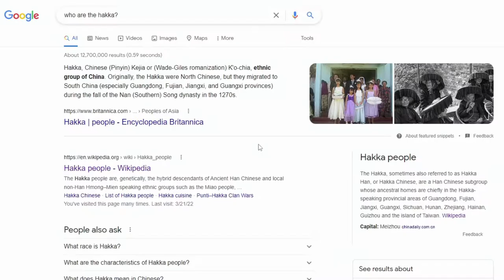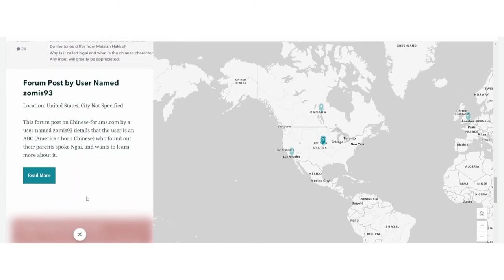Who are the Ngai people?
This is a teaser trailer for my current Master's thesis project. My research is on the Ngai people living in Western countries. For more information regarding my project, you can visit this